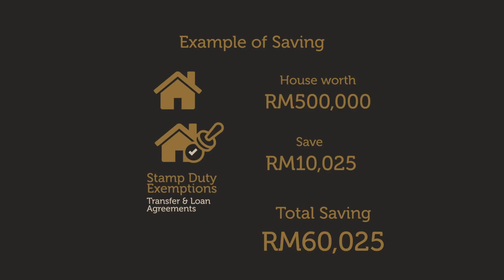LBS HOC 2019 Final Call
LBS HOC Final Call (English Version)

Calling all people to join the campaign.